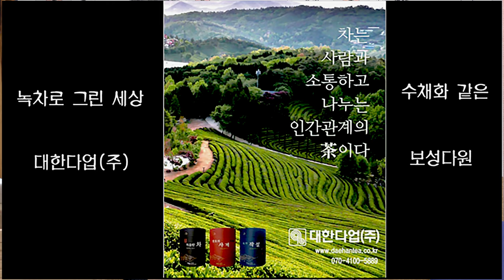동백타령 배우기 수요풍류당 보라사부 남궁섳례-종로 낙원동 풍류당 010 8885 2232 심청가반 모집 국악기초반 직장인반 판소리 남도민요 가야금 북장구 241113